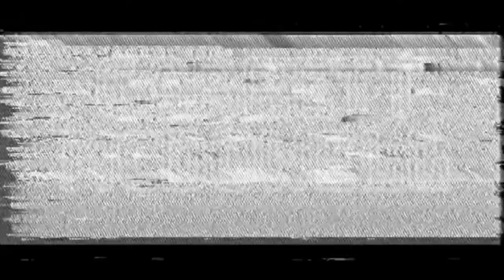Avengers: Endgame - Movie Review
My SPOILER FREE review of the 2019 film, "Avengers: Endgame"